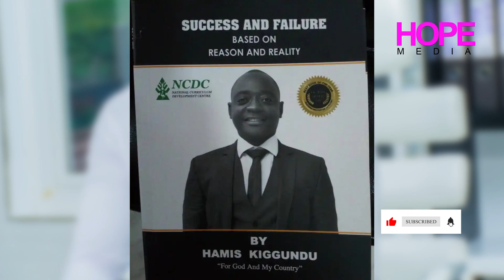Hamis Kiggundu - Full Biography Profile, Age, Wife, Net Worth, Education, Life Story - Hope Media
Hamis Kiggundu Full Biography Profile, Age, Wife, Net Worth, Education, Life Story - Hope Media Uganda
Hamis Kiggundu (born February 10, 1984), commonly known as Ham,[1][2][3][4] is a Ugandan businessman, investor, real estate and property developer, philanthropist,[5] author and lawyer.

Kiggundu is the CEO of the Ham Group of Companies, and the author of Success and Failure Based on Reason and Reality and Reason as the World Masterpiece.[6]

He is one of the wealthiest people in Uganda with an estimated net worth of US$870 Million (March 2021 Forbes).[7]
Background and early life
Kiggundu was born in 1984 in the Kalungu Masaka District in the Central Region of Uganda. Kiggundu is the son of Mr. Haruna Segawa and Mrs. Nakayiza Jalia, who is part of a family with extensive property investments in Kampala.[8]

Kiggundu was born and raised in a Muslim family. He talks about Islam as "the highest achievement of a lifetime".[9]

Education
He attended his elementary education in Masaka, joined Kabojja International School in Kampala District for his high school education,[citation needed] and later graduated from Makerere University with a Bachelors of Laws.[10]

He joined the Law Development Centre where he graduated with a diploma in legal practice.[11]

Nakivubo Stadium redevelopment
In 2015, President Museveni asked Kiggundu to redevelop and upgrade Nakivubo Stadium into a modern sports facility.[12][13][14]

Philanthropy
In April 2020 Kiggundu donated food relief to Uganda's COVID-19 task force.[15] He also donated food supplies to over 100 Ugandan journalists through the Uganda Journalists Association,[16] but was also criticized for providing cash handouts to journalists.[17]

In July 2021, Kiggundu donated to the Uganda Government a total of Shs 530 Million to help in the purchase COVID-19 vaccine doses for Ugandans and additionally called upon other able Ugandans and corporate entities to join him in saving lives as a way of giving back to the Ugandan Community.[18][19][20]

Lawsuit
In February 2020, Kiggundu sued Africa's Diamond Trust Bank for allegedly defrauding him for over US$30 million (USh.34.29 billion/= and US$23.4 million) under what he called "unclear debits" from his bank accounts over a spread period of ten years.[21]

In October 2020, Kiggundu won the case and the Ugandan High Court ordered Diamond Trust Bank to refund all the unlawfully withdrawn monies totaling to USh.34.29 billion/= and US$23.4 million,[22][23] with an additional 8% interest for legal costs.[24] The court additionally ordered the bank to unconditionally release/discharge all mortgages allegedly created over all Kiggundu's properties and all corporate and personal guarantees issued by Kiggundu. The court also issued a permanent injunction to prevent DTB from enforcing the mortgages over Kiggundu's properties.[21] DTB Bank later appealed the decision in the High Court and were issued an injunction halting payment of the monies.[25]

Awards
In 2018 Kiggundu was given an award as an acknowledgement for his book, Success and Failure Based on Reason and Reality. It was nominated the best book of the year in the category of "Business Motivation" at an event held by the Book Forum of Uganda in Kampala.[1]

Bibliography
Success and Failure Based on Reason and Reality in 2018
Reason as the World Masterpiece in 2021